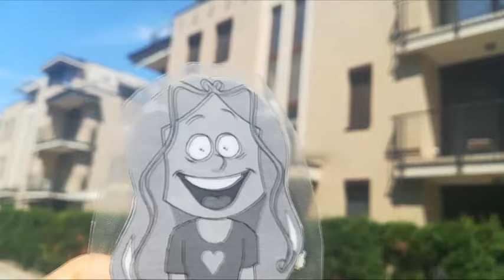Harmadik Marine - Te Gyilkos! (Filmklip)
Országos filmpremier bemutató: 2024. Szeptember 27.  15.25
(12 éven aluliak számára nem ajánlott)